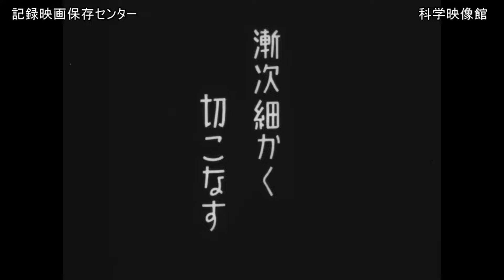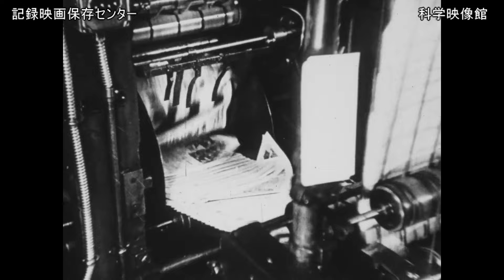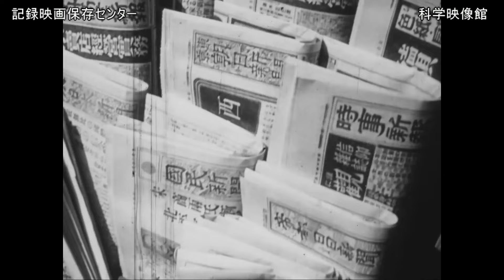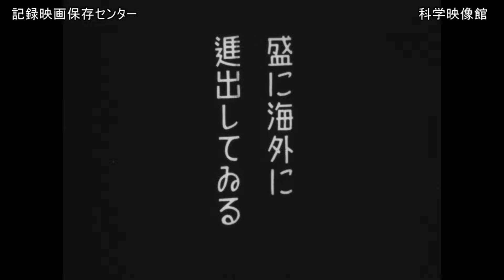産業日本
昭和初期　白黒　無声　２７分

産業日本の 制作年は1930年以降（昭和初期）＊ 当時の日本の産業を海外向けに製作した映画と思われる。
内容
製紙　～３：１０
板ガラス製造　３：１０～
セメント製造：７：０７～
電気モーター製造：１０：１３
電線の製造：１２：２８～
製鉄：１３：５０～
特殊鋼の製造：１６：４３～
鉄道レール：１９：３０
電気機関車製造：２０：４５～
ビール製造　２３：２９～